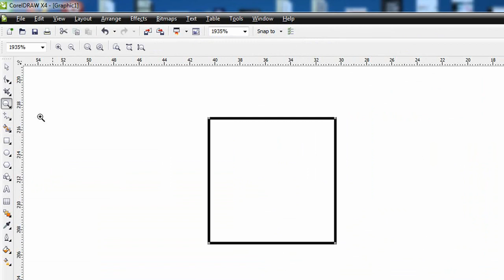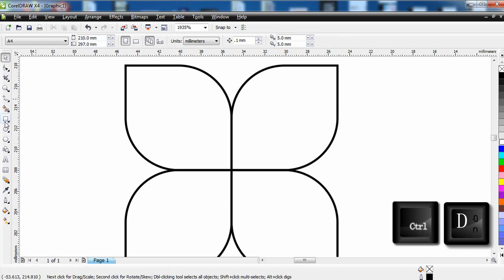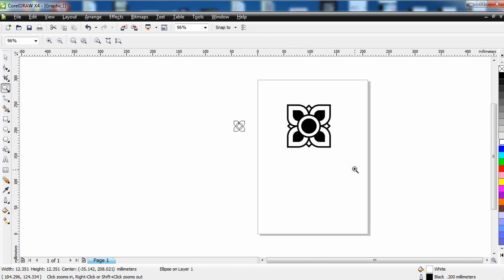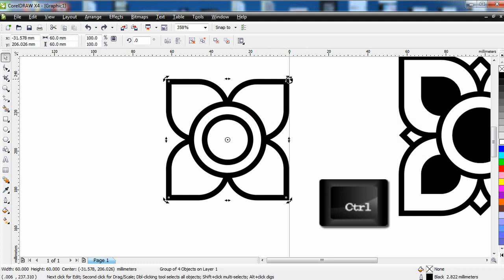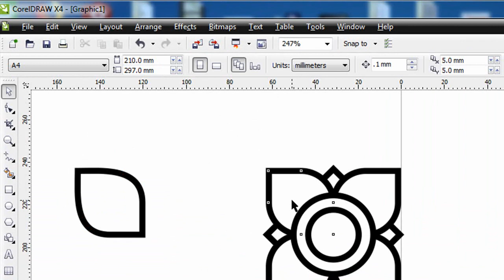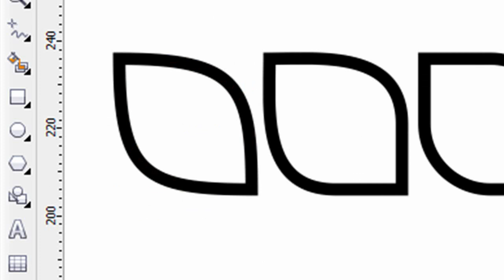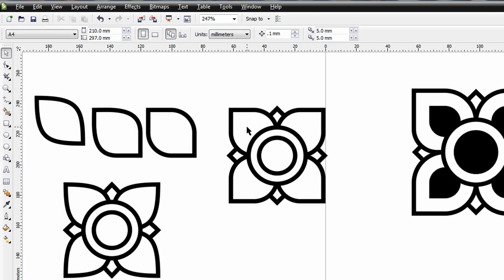534.วาดลายไทย ด้วย โปรแกรม กราฟฟิค CorelDRAW EP.1 ลายประจำยาม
เราจะวาดลายไทยได้ง่ายๆ ด้วยเครื่องมือของโปรแกรม
โดยเริ่มจากการวาดรูปสี่เหลี่ยม ด้านเท่า 10มิล
แล้วใช้เครื่องมือ Shape tool ดึงมุมโค้ง
โดยปลดล็อค แยกกัน
แล้วย้ายจุดหมุน มาที่มุม โดยกด Snap to object ไว้ด้วย
หมุนแล้วกด Ctrlค้างไว้ จากนั้นคลิกขวาที่เมาท์เป็นการ บวกเพิ่มวัตถุขึ้นมา
ตามด้วย Ctrl+d
แรกๆถ้าไม่เข้าใจจะดูยาก หากติดปัญหาตรงไหนทำตามไม่ได้สอบถามมาได้ที่

ออกแบบปก : โปรแกรม CorelDRAW X4